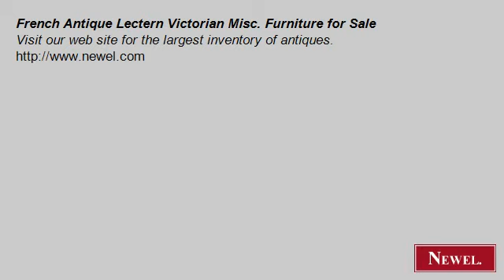French Antique Lectern Victorian Misc. Furniture for Sale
- Newel.com: French Antique Lectern Victorian Misc. Furniture for Sale (Newel Art and Antiques, New York City)